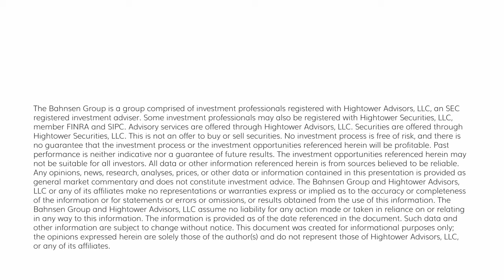The Dividend Cafe Monday - April 22, 2024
The Markets today had the Dow closing up +253 points (+0.67%), with the S&P 500 being up +0.87%, and the Nasdaq was up +1.11%.